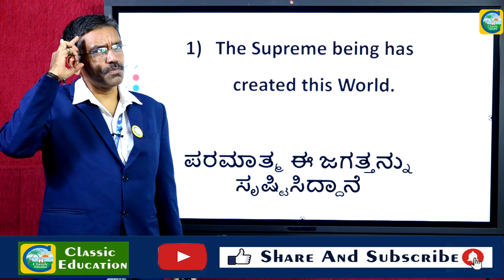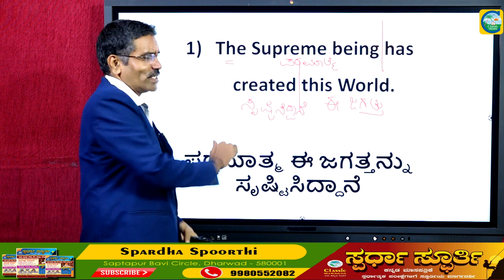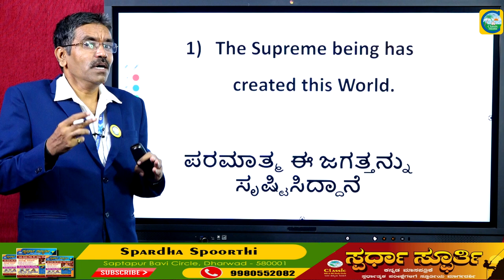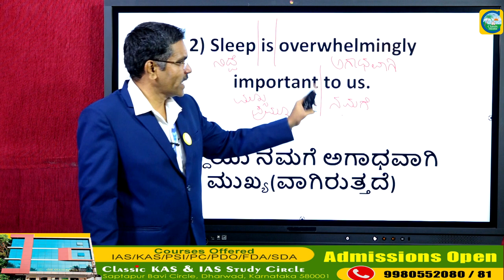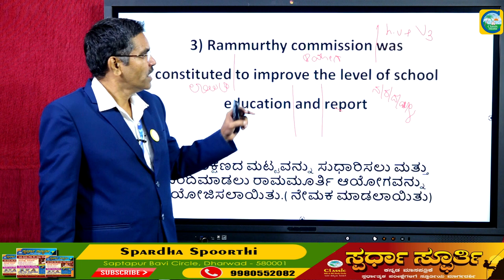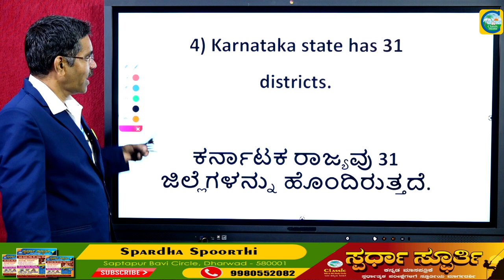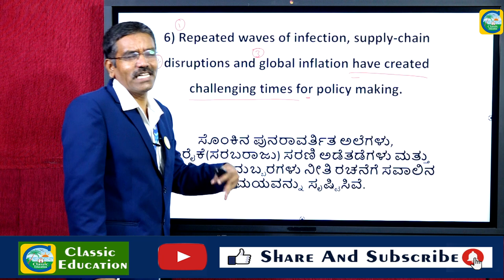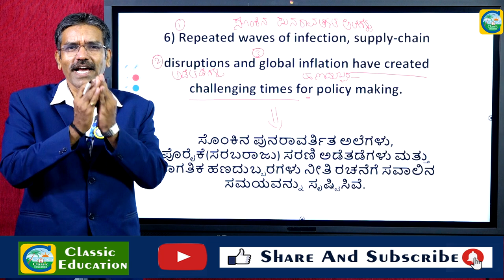ಭಾಷಾಂತರ||Translation||English to Kannada ||BY MAHISHI SIR||CLASSIC EDUCATION